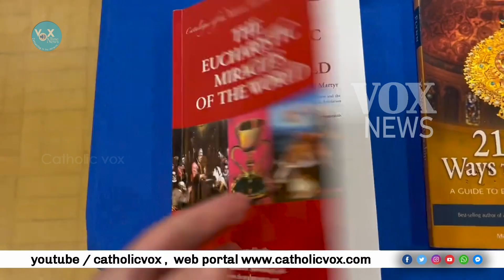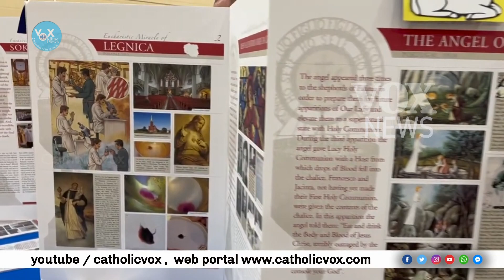കാര്‍ളോ അക്യൂട്ടിസിന്‍റെ ദിവ്യകാരുണ്യ അത്ഭുതങ്ങളുടെ പ്രദക്ഷിണം ഹോളിവുഡില്‍